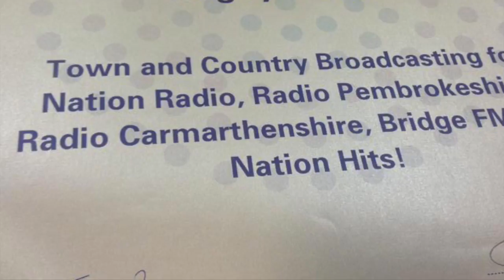JEFF COLLINS Radio Demo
This is a snapshot of my last 10 years presenting in radio including my Rock Show on Sunshine Radio across Herefordshire, Monmouthshire and the south Wales valleys, Football Nation on Nation Radio and Rugby Nation which was broadcast on Nation Radio, Nation Hits (in Swansea), Bridge FM, Scarlet FM, Radio Pembrokeshire, Radio Carmarthenshire and Radio Ceredigion.